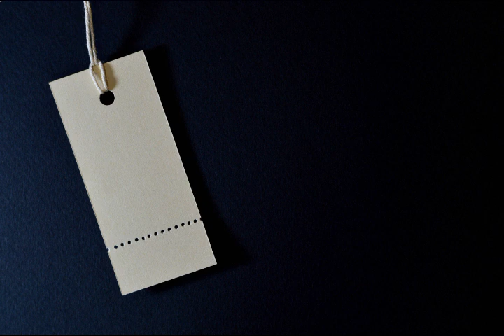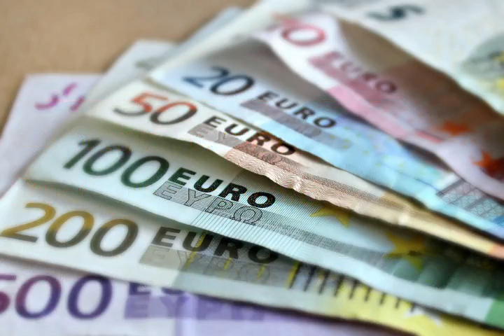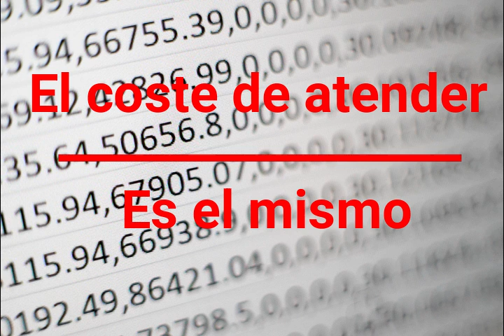🔺 SUBE EL PRECIO de tu servicio o producto. ¿ Cómo ? ↗↗↗↗↗↗↗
Porqué y tal vez cómo, debes subir el precio de tu servicio profesional o producto , si quieres subsistir en el mercado.Vemos qué estrategia tener en precios.

Cómo vender por internet, cómo vender en internet,vender online,como vender un producto, cómo vender online,cómo vender más y mejor,

marketing, marketing digital, marketing online, estrategias de marketing digital, tendencias de marketing digital